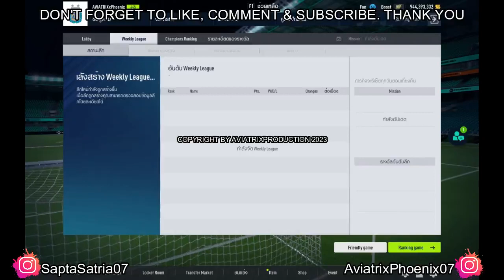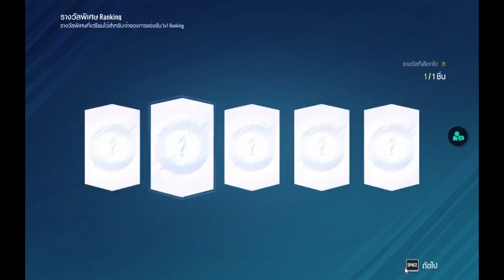FIFA Online 4 Indonesia || Episode 127 || AviatrixPhoenixID